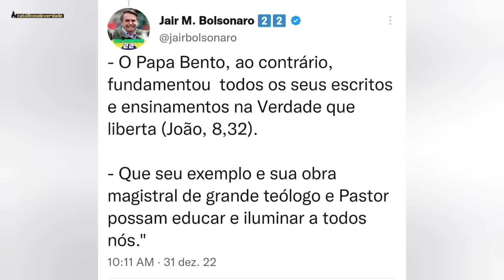A MENSAGEM DO PRESIDENTE PELO FALECIMENTO DO PAPA EMÉRITO BENTO XVI!!!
NOTÍCIAS DA IGREJA CATÓLICA...